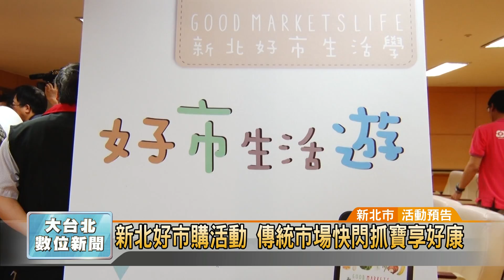20160919 新北好市購活動 傳統市場快閃抓寶享好康 (凱擘大台北數位新聞 )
日前因為心肌梗塞猝死的新北市警察局金山分局副分局長郭俊哲，19號舉行公祭，包括新北市副市長侯友宜、中央及地方民代，以及數百位警界同仁都前往告別式，為一生獲得多項獎章表揚、人人口中的好長官，人生最後一程送行。

深深一鞠躬，新北市副市長侯友宜帶領警界同仁，送金山分局副分局長郭俊哲最後一程，期望他卸下人生的重擔，一路好走。

日前疑似因為心肌梗塞猝死的金山分局副分局長郭俊哲，19號舉行告別式，包括立委、議員、地方仕紳及數百位警界同仁，全都齊聚一堂，為這位盡責服務、人人口中的好長官送行。

享年56歲的郭俊哲，在告別式上，高齡八十多歲的母親與妻子則是哭斷腸，場面哀戚。而參與公祭的各界好友，也紛紛向副分局長的遺孀家屬致哀，希望他們能節哀順變、重新振作，永遠懷念這位警界英豪。

記者 郭哲銘 採訪報導 (台北市/公祭儀式)